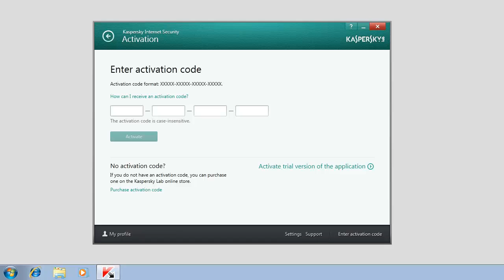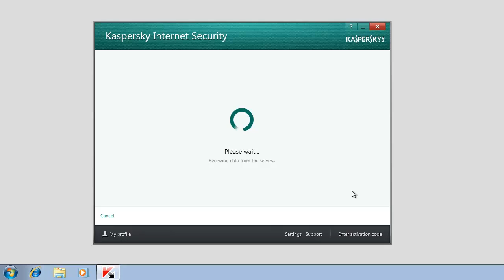How to activate Kaspersky Internet Security 2014 during installation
This video tells you how to activate Kaspersky Internet Security 2014 during installation.